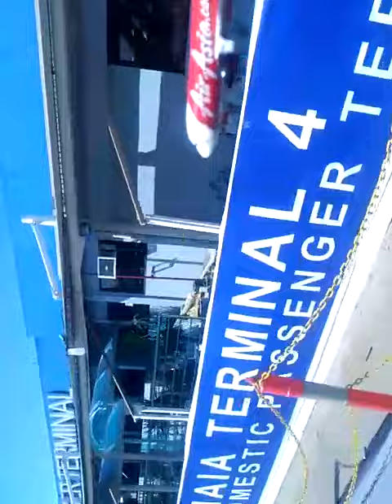Airplane sightings..low level flying..katakot2019